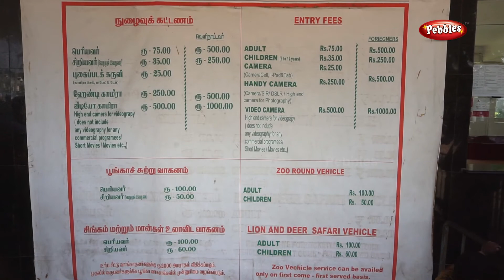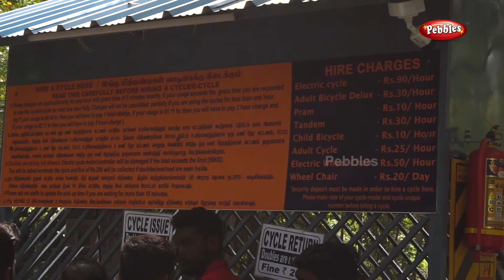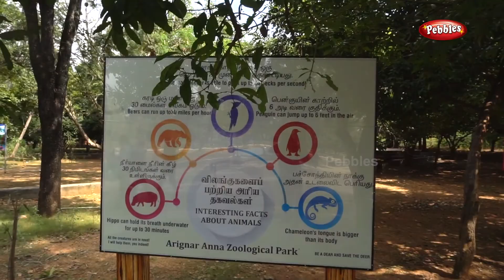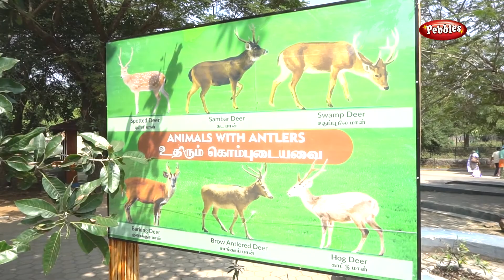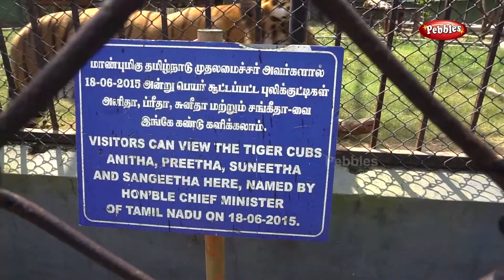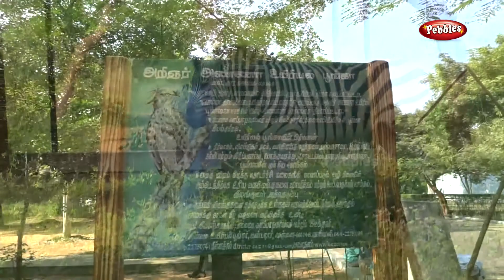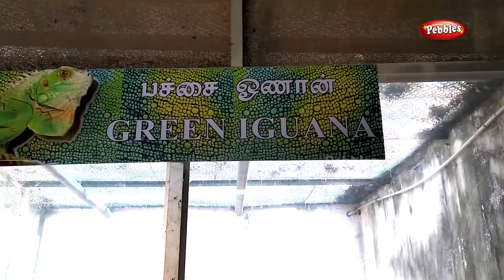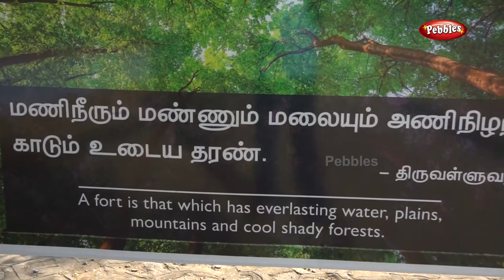Vandaloor Zoo | வண்டலூர் உயிரியல் பூங்கா | Arignar Anna Zoological Park, Vandalur, Chennai